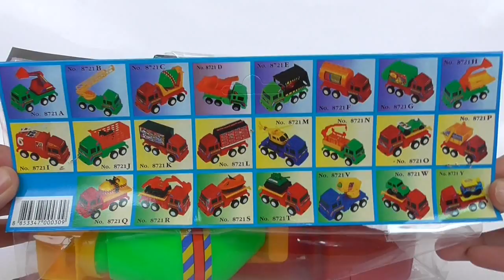Super Convoy ของเล่นรถก่อสร้างลุยทราย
มีให้เลือกมากกว่า 24 แบบ